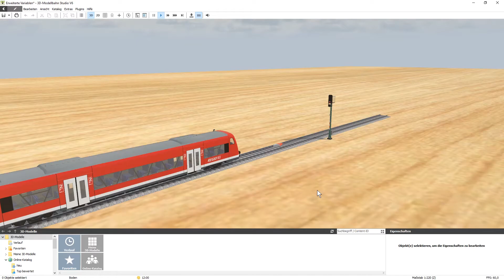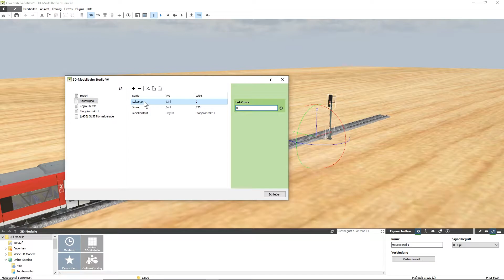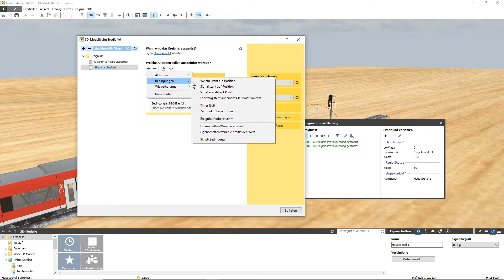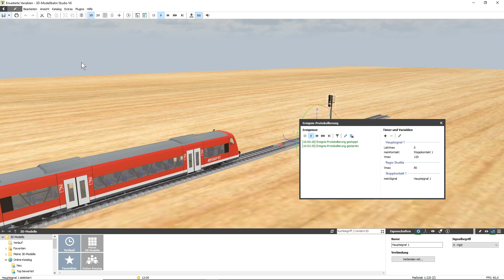mehrfach erweiterte Variablen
eine unkommentierte Demonstration zur Verwendung erweiterter Variablen im 3D-Modellbahn Studio